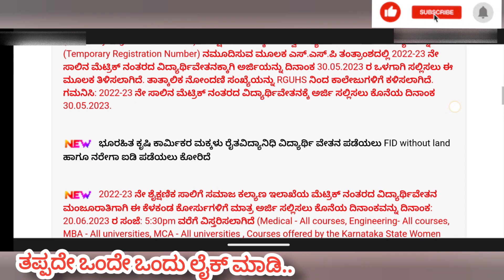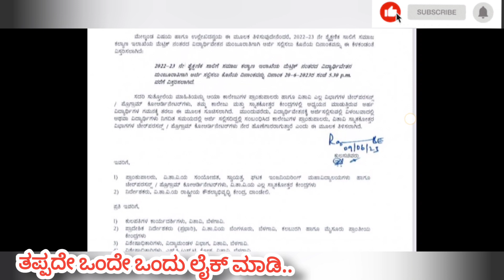ssp scholarship good news again good news | ssp scholarship update